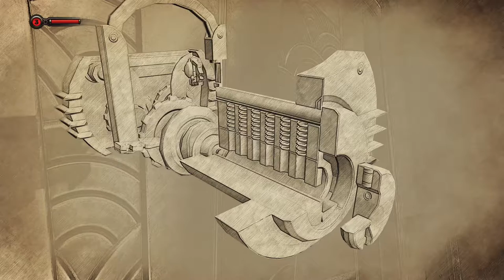Window Shopping - Bioshock Infinite Burial at Sea Part 7 - Let's Play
We need to fix an interdimensional travel device with parts from an underwater city, sounds doable right?